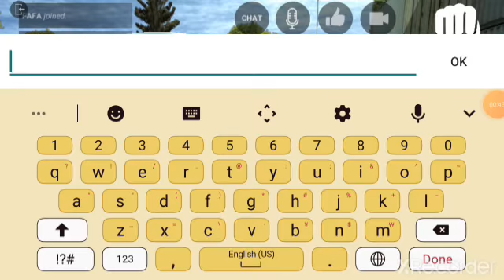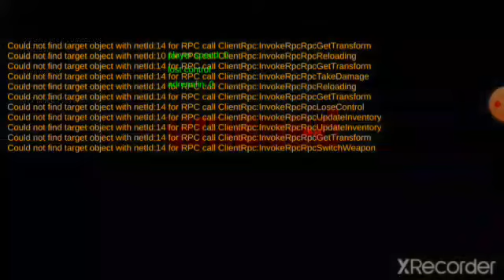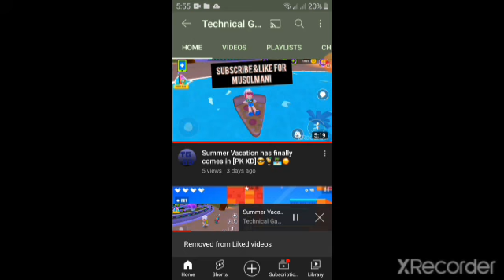Playing LAC In Online [LAC]